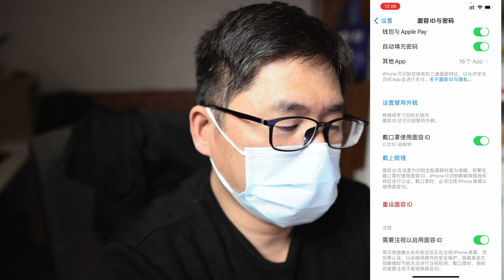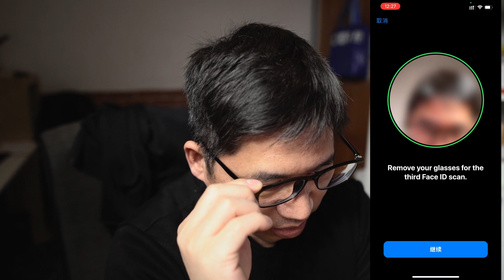iPhone iOS15戴口罩也可以识别Face ID，买东西再也不用取下口罩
常用設備：
DJI Pocket
Rode VideoMicro
iPhone 12 Pro Max
飛宇G2000S
JOBY 3K

剪辑软件
DaVinci
Lightroom
Photoshop
Illustrator